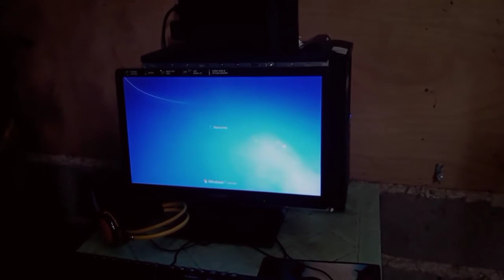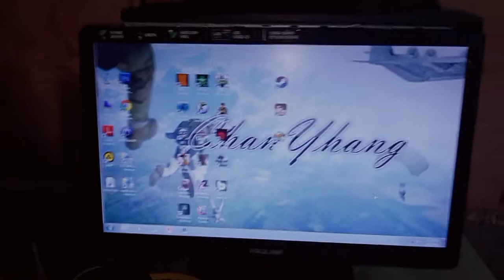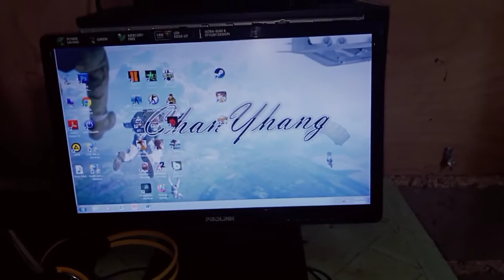How to assemble or set up basic table top computer